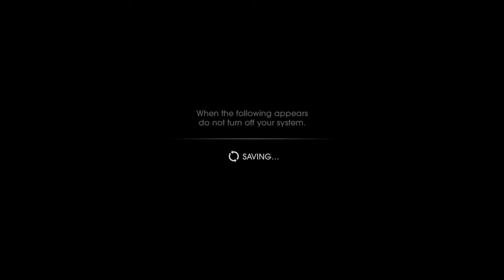Saints Row IV: Re-Elected_20201227155757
Make it unlimited run real